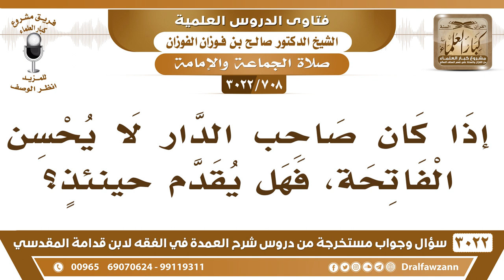[708 -3022] إذا كان صاحب الدار لا يحسن الفاتحة، فهل يقدم حينئذٍ؟ - الشيخ صالح الفوزان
-"[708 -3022] السؤال: إذا كان صاحب الدار لا يحسن الفاتحة، فهل يقدم حينئذٍ.
الجَوَابُ: إي نعم، إذا كان ما يحسن الفاتحة، الفاتحة ركن فيقدم من يحسنها، نعم.
للاشتراك في قناة الشيخ صالح الفوزان

للاستفسار والإقتراحات والدعم
رئيس الفريق
لمشروع كبار العلماء